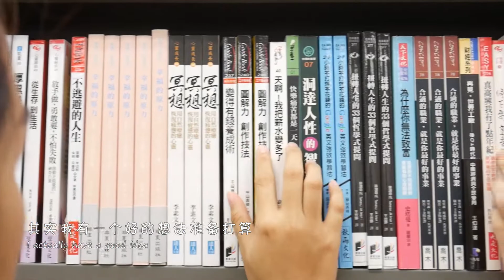(50fps) 宠爱 MV - AHMC 3304 Broadcast Writing (TV)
Second video assignment for the subject Broadcast Writing (TV) AHMC3304 for Diploma in Broadcasting (2016/17)
in Tunku Abdul Rahman University College (TAR UC)

Recorded on August 2017

Song Name: 宠爱 - TFBOYS

Camera: Panasonic Lumix G7
Lenses: Panasonic 14-42mm F3.5-5.6 and Panasonic 12-35mm F2.8